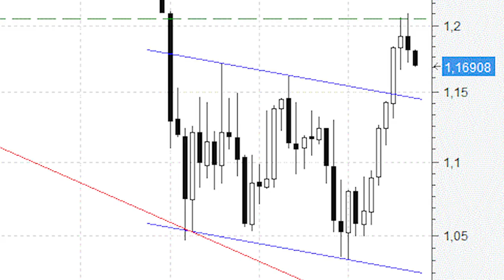El euro/dólar se toma un merecido descanso, una pausa en el camino